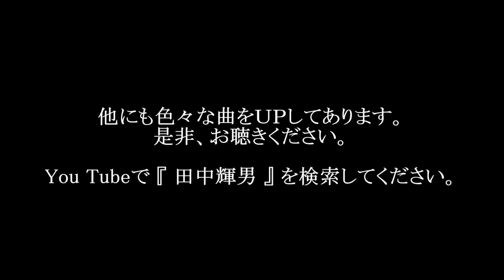親孝行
作曲：田中輝男
歌：山田幸代

田中輝男さんが、人生の応援歌として作詞・作曲された曲です。